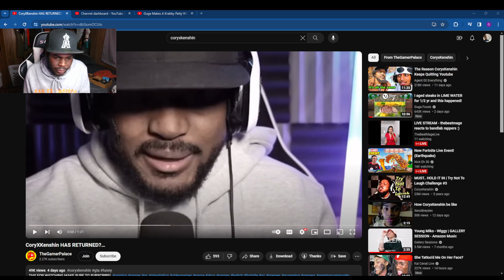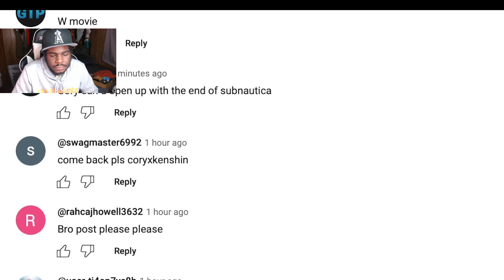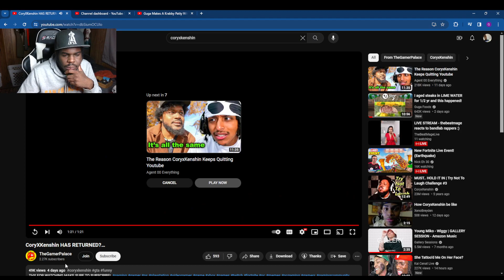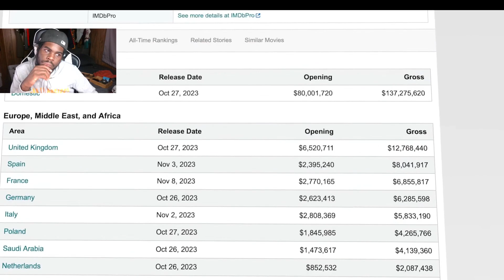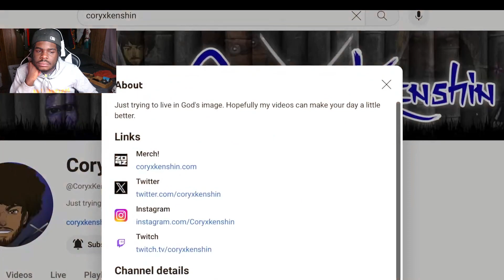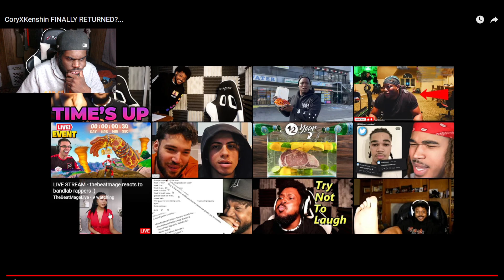CoryXKenshin Is Coming Back Soon?